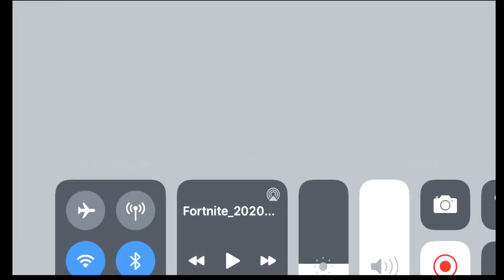Fortnite but only VAULTED GUNS...